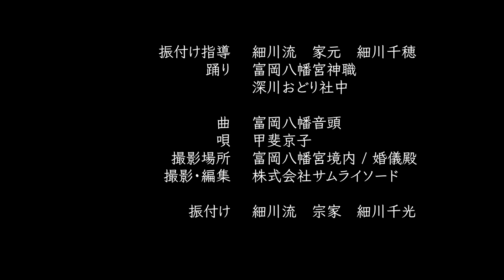【盆踊りMV】日本舞踊教室 深川おどりプレゼンツ 子供と一緒に富岡八幡音頭を踊るin富岡八幡宮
富岡八幡音頭は平成８年、我が師　細川流宗家　細川千光が生前に振付けをしました

イタリアのベネツィアと、ここ深川が水の都、姉妹都市として、富岡八幡宮様と我が細川流一門有志が、何とお神輿と共に渡欧、
神輿は船上渡御！細川流一門はこの時の為に振り付けた富岡八幡音頭を船上で披露し国際交流したと聞かされております

ご縁あって、恐縮ながらこの度、富岡八幡音頭ビデオ出演のお手伝いをさせて頂く運びとなりました

一緒に踊っている大先生は細川流三代目家元　細川千穂。振付け指南をいただきました。
東京都が制作した『東京五輪音頭2020』で古舘伊知郎氏のドラマティックな司会で始まる壮大なビデオクリップで踊っている先生です！
細川流は東京五輪音頭招致活動でオリンピックの7年前から、今は亡き宗家と共に東京都の依頼であちこちで東京五輪2020を講習して来ました

深川らしくお神輿を担いだり、太鼓を叩いたりする振付けの活気がある富岡八幡音頭。
お神輿は神様を乗せて町を回り、太鼓は邪気や魔を祓い退ける力（音霊）があるとされています

一晩中踊っていたくなる様な楽しい音頭！踊られる皆様の邪気払い・健康・長寿をお祈りして、わっしょい　わっしょい（和っ背負い）！！

動画を御覧いただきありがとうございます。
深川おどり代表大友千里です。

YouTubeでは踊りのレクチャーや日常など、様々なコンテンツを投稿しています。

日本文化は情緒文化と言われ、情緒が人を癒やし、育て、社会を調和に導くと言われております。
運動不足・ストレスを解消しながら、自国の文化を知り、国際交流も出来る。

ココロとカラダに良い日本人としてのアイデンティティ
稽古にイベント出演、着物でお出かけ、とにかく楽しんで活動しております！

初心者さん大歓迎　見学、体験随時受付中
日本文化への入口はここです。

【深川おどりとは】
日本の舞踊を楽しむ・学ぶ・披露する踊りの教室です。
民謡、日本舞踊、新舞踊、小唄振りなど順日本の踊りが学べます。

着物が着たい！体験だけしてみたい！和の世界に浸りたい！
イベントに出たい！資格が欲しい！プロになりたい！など自分にあった楽しみ方が出来ます。

深川教室　：東京都江東区富岡　*東西線・大江戸線 門前仲町駅
高円寺教室：準備中　応相談

【講師プロフィール】
深川おどり代表　大友千里　こと
細川流（細川民族舞踊研究会）分家家元　細川千穂有佳
大友千里デザイン株式会社　代表取締役　兼ファッションデザイナー

舞踊歴46年　師籍18年　民謡舞踊、新舞踊、古典日本舞踊、小唄振りなど、それぞれの師匠に従事。
「若年層に向けた日本文化入口作りのイベント会社」として、異ジャンルを踊る事の了承を得る。

「踊りで人の和をつくる、人の役に立つ」という教え、「綿密に計算しつくされた日本芸術作品としての日本舞踊」の教え、「民謡舞踊から教わる本来の日本人の心」、、、それらを分かり易く、楽しく稽古します。

国立劇場、浅草公会堂、明治座、シアターχ等の舞踊会等出演の他、日本文化イベントを自社プロデュース又はゲスト出演し、老若男女、特に若年層に向け日本の舞踊を通し日本文化を発信している。